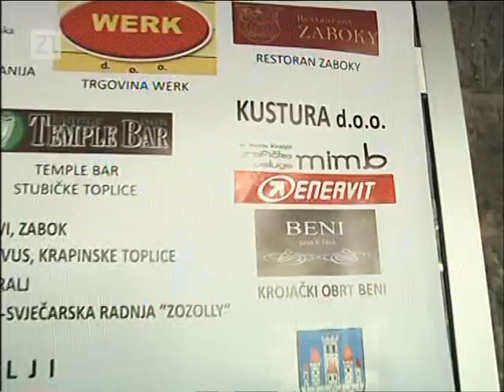Z1 - Zagorje trekk 2011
Prilog o Zagorje trekingu na Z1